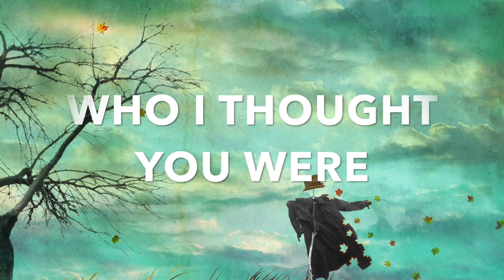STRANGER lyric video